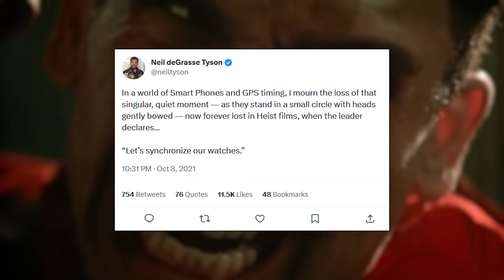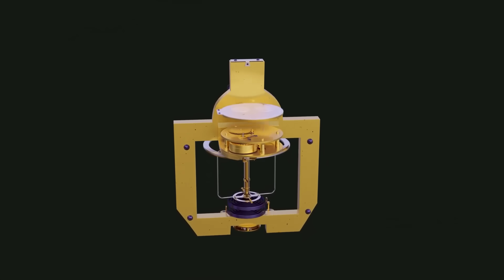Why Do Clocks Run Clockwise? | Neil deGrasse Tyson Explains...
Why do clocks go clockwise? Neil deGrasse Tyson and comedian Chuck Nice ponder about the way we tell our time and more.

We think about time geometrically and the history of timekeeping with sundials. What if timekeeping had been invented in the southern hemisphere? Plus, we discuss precision, synchronization, and chronometers on boats.

00:00 - What’s up with clocks?
4:22 - Inventing the Sundial
7:24 - Counterclockwise Clocks
9:39 - Digital Clocks
12:00 - Precise Time
14:32 - Chronometers on Boats